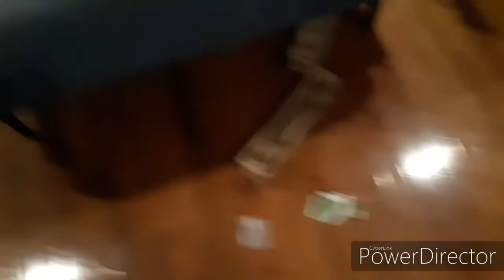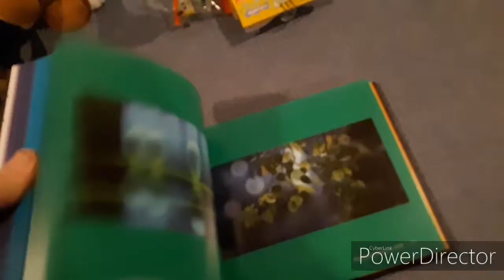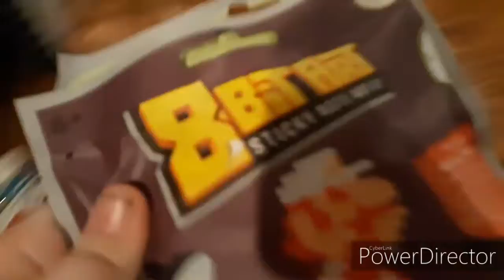What I got for Christmas 2019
A big year for my channel